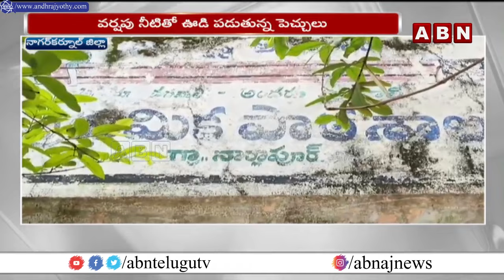శిథిలావస్థకు చేరిన పాఠశాల..ప్రధానోపాధ్యాయుని ఆవేదన | Nagar Kurnool District | ABN